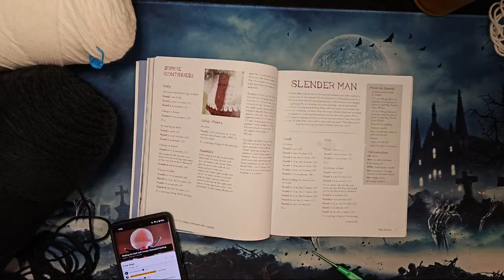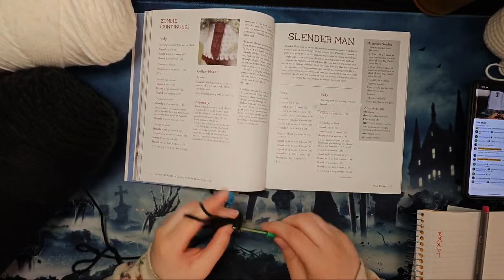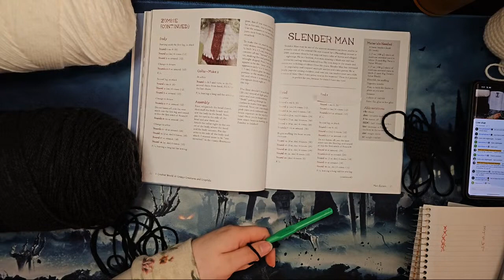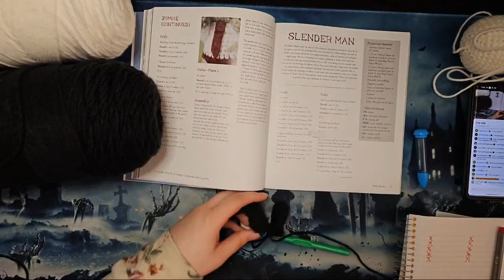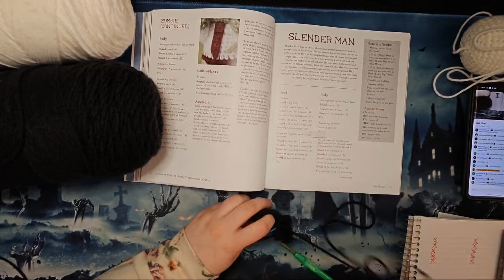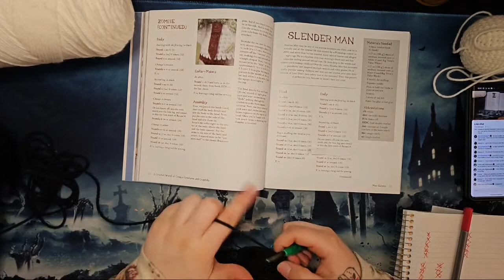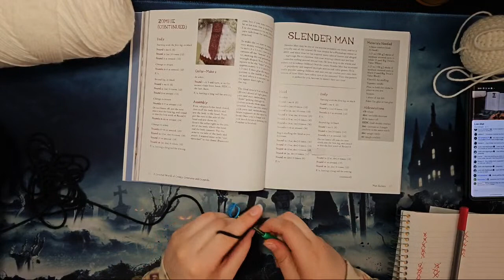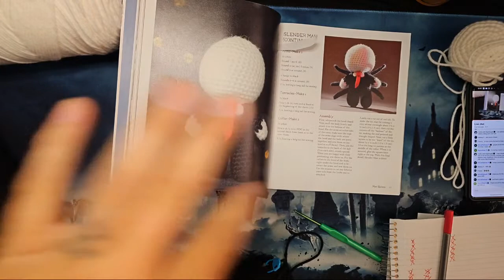Leah's Crochet Corner: Slenderman continued